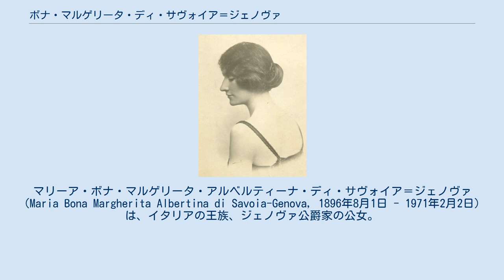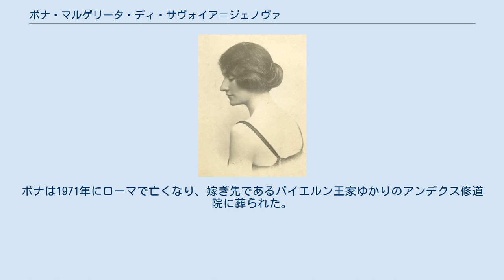ボナ・マルゲリータ・ディ・サヴォイア＝ジェノヴァ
サヴォイア＝ジェノヴァ家
マリーア・ボナ・マルゲリータ・アルベルティーナ・ディ・サヴォイア＝ジェノヴァ（Maria Bona Margherita Albertina di Savoia-Genova, 1896年8月1日 - 1971年2月2日）は、イタリアの王族、ジェノヴァ公爵家の公女。
 第2代ジェノヴァ公トンマーゾとその妻のバイエルン王女イザベラの間の長女として生まれた。
伯母のマルゲリータはイタリア王妃であり、その一人息子である国王ヴィットーリオ・エマヌエーレ3世とは従兄妹同士だった。
1921年1月8日に父の持ち城の1つアリエの城館において、母方の又従兄にあたるバイエルン王子コンラートと結婚した。
コンラートがオーストリア皇帝フランツ・ヨーゼフの孫息子ということもあり、2人の結婚式にはカトリック王族の名門であるハプスブルク家、サヴォイア家、ヴィッテルスバッハ家から大勢の参列者が訪れた。
 第2次世界大戦が始まると、ボナはイタリアで親族と一緒に従軍看護婦として働いた。
戦後、ボナは1947年までドイツへの入国を禁じられていた。
ボナは1971年にローマで亡くなり、嫁ぎ先であるバイエルン王家ゆかりのアンデクス修道院に葬られた。